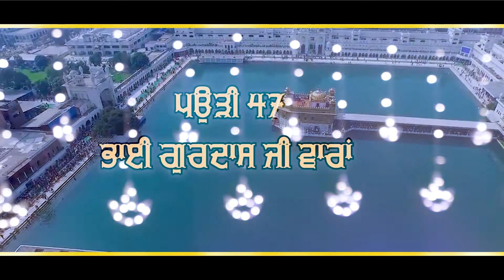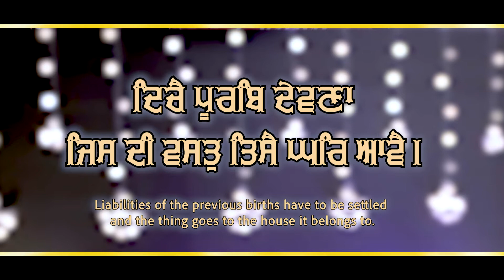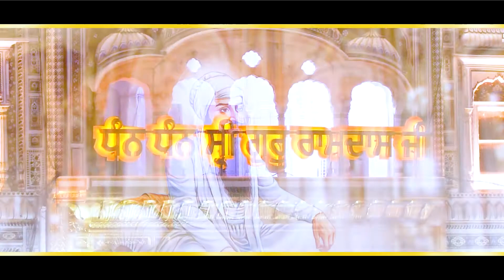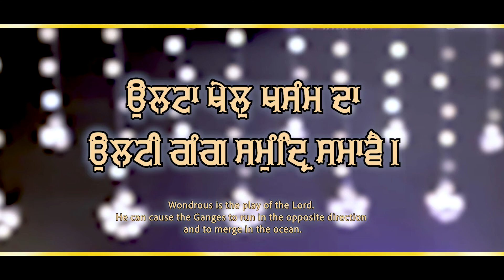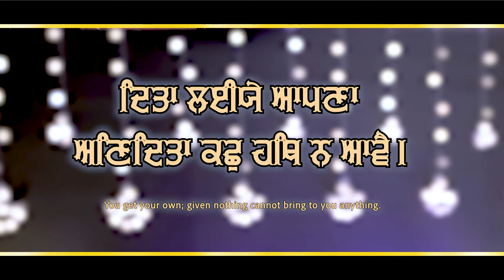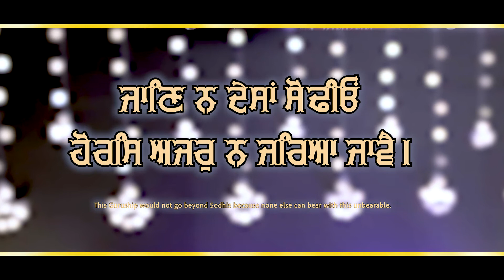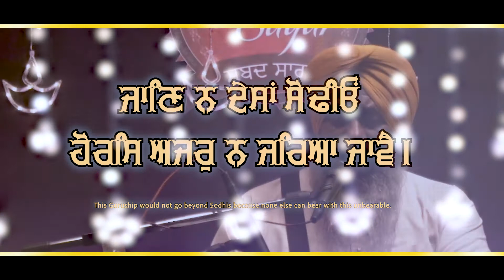Ramdass Satgur Kahave | Bhai Shamsher Singh Jalandhar Wale | Shabad Sagar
Shabad Sagar
Credits
Title:- Ramdass Satgur Kahave
Raagi :- Bhai Shamsher Singh Jalandhar Wale